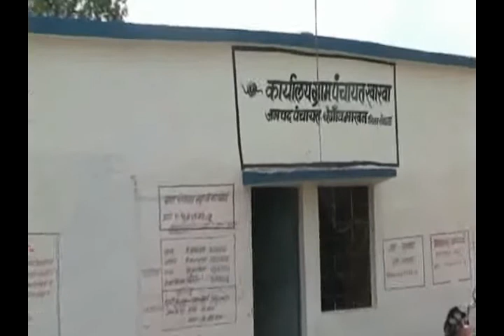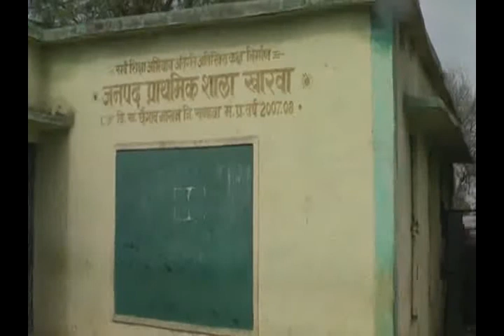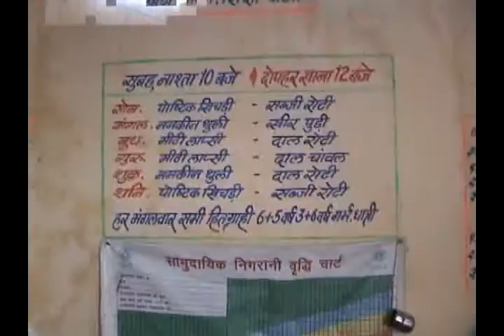KHARWA Yojna.2oct.2012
KHARWA Yojna.2oct.2012, KHARWA Yojna,emstv,emstv.in